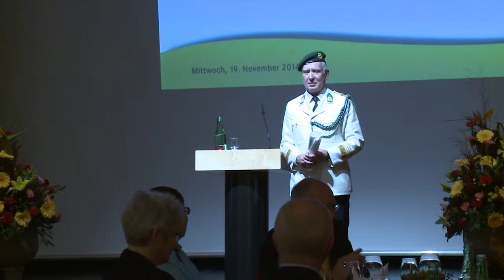Kulturpreis der Stadt Villach 2014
Oberst Professor Sigismund Seidl erhielt den Kulturpreis der Stadt Villach 2014. Seidl gilt als profilierter Fachmann für Blasmusik und leitet seit 34 Jahren die Militärmusik Kärnten. Unter seiner Führung wurde Blasmusik zu einem Qualitätsmerkmal. Die Militärmusik Kärnten ist in Villach immer gern gesehener Gast. Bislang gab es zahlreiche Konzerte vor einem begeisterten Publikum. Oberst Sigismund Seidl ist seit seiner Kindheit Vollblutmusiker. Takt und Taktstock sind unmittelbar mit ihm verbunden. Der Kulturpreis der Stadt Villach ist eine weitere große Auszeichnung.